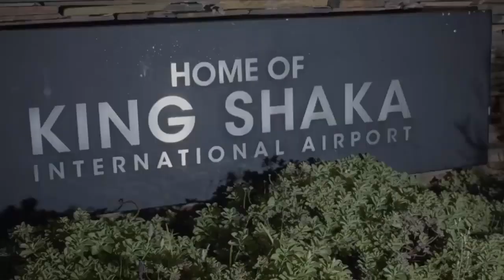Charlene de Monaco enfin de retour : elle n'est plus blonde !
Elle attendait ces retrouvailles depuis si longtemps : lundi matin, la princesse Charlene est finalement rentrée à Monaco. Sur le tarmac, son mari le prince Albert et leurs enfants Jacques et Gabriella ont eu la surprise de la découvrir avec une nouvelle tête.